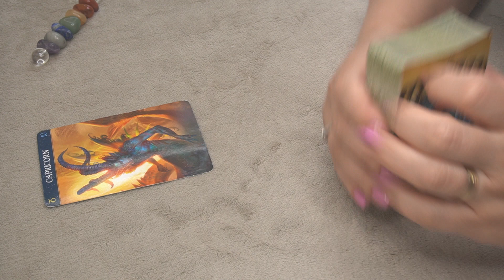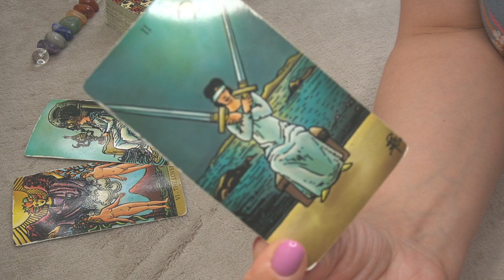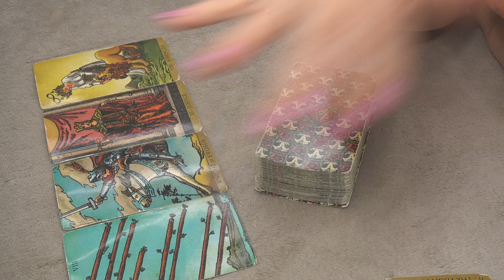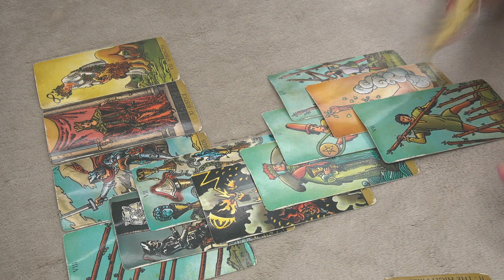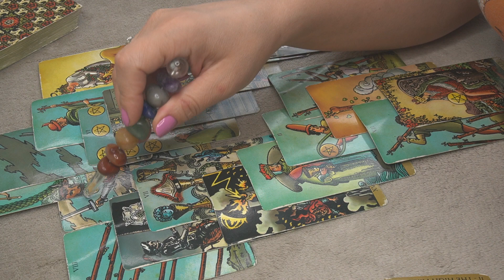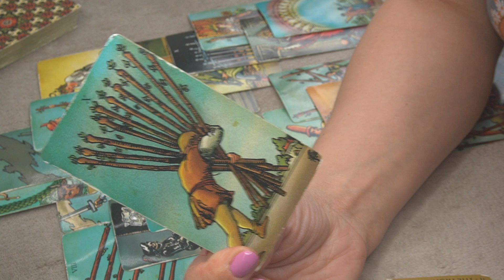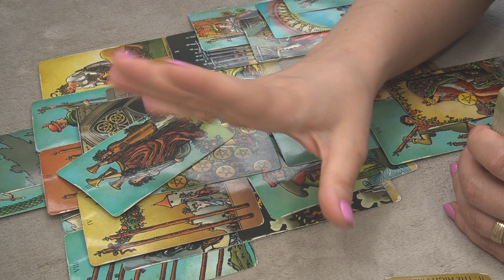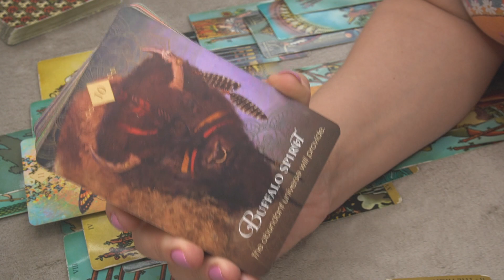CAPRICORN ♑️ JUNE2023 " THIS IS ALL YOU NEED TO KNOW ABOUT THIS MANIFESTATION."